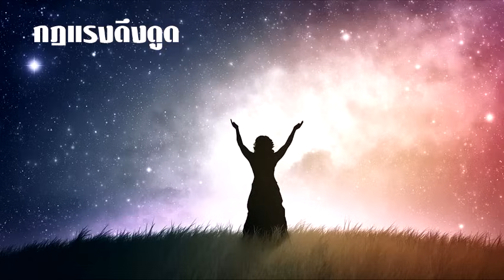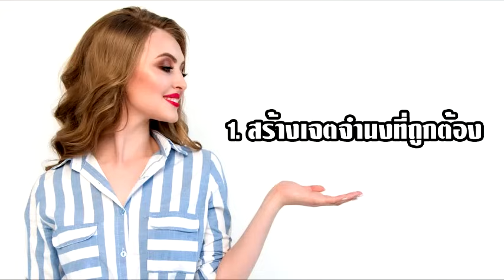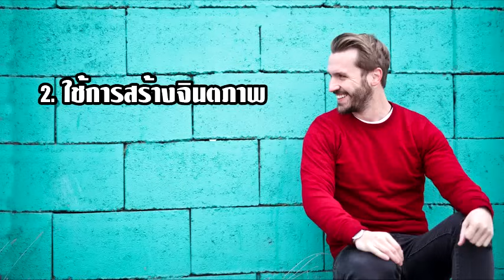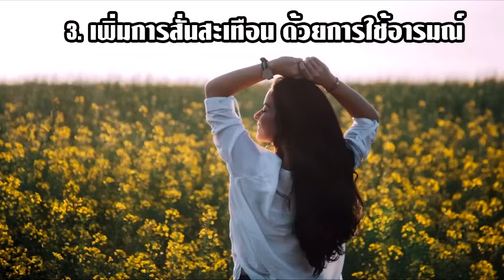เพิ่มการสั่นสะเทือนได้ทันที ว่าด้วยกฎการสั่นสะเทือน กฎแรงดึงดูดของ นิโคล่า เทสล่า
ธ.ทหารไทยธนชาต
เลขที่ บัญชี  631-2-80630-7
ชื่อ นันทชัย

ติดตามเพจ และพูดคุยเพิ่มเติมในเพจ Books for Life ที่นี่ครับ